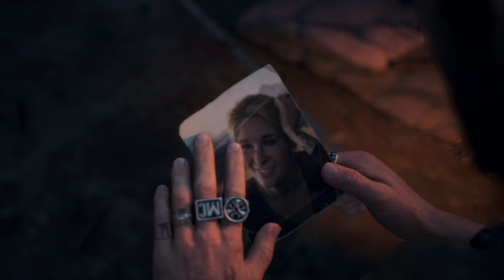Days Gone Walkthrough Gameplay Part 22 "Married"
Days Gone is an action-adventure survival horror game set in a post-apocalyptic open world, played from a third-person perspective. The player controls Deacon St. John (Sam Witwer), a former outlaw-turned-drifter and bounty hunter who prefers life on the road to wilderness encampments. The game takes place two years after a global pandemic occurred which killed almost all of humanity, and transformed millions of others into "Freakers", mindless nocturnal zombie-like creatures that are quickly evolving.

days gone deacon st. john
days gone deacon st. john last hour
days gone sarah st. john
days gone sarah st. john last hour